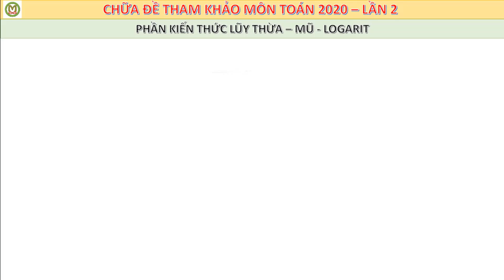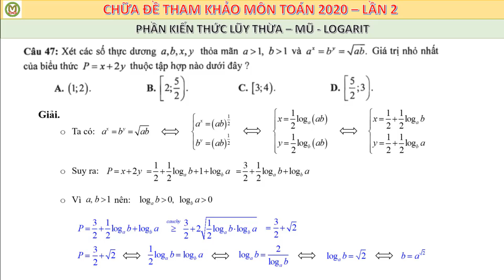[T11-MŨ-LOGARIT-15]✨[T11-VD] Tìm giá trị nhỏ nhất của biểu thức